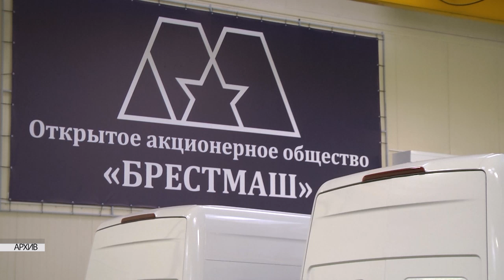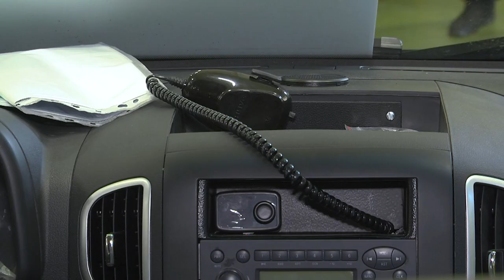2024-10-03 Ценный подарок – 23 новых микроавтобуса для учреждений образования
Один из самых известных драматургов – Оскар Уайльд – когда-то писал: «лучший способ сделать детей хорошими – сделать их счастливыми». Несомненно – эта фраза истина! И помимо родителей, которые желают подарить своим детям счастливое детство, есть ещё и государство, которое заботится о подрастающем поколении ничуть не меньше. И подтверждается это не высокопарными словами, а делом. Накануне, ценный подарок получило руководство учреждений образования 12-ти районов Брестской области и города Пинска. Им в торжественной обстановке были переданы ключи от школьных автобусов, которые изготовили специалисты брестского предприятия «Брестмаш». Наши корреспонденты побывали на торжественном мероприятии и готовы рассказать обо всем подробнее.

*Наши контакты:*
✅Телефон горячей линии:
54-63-67